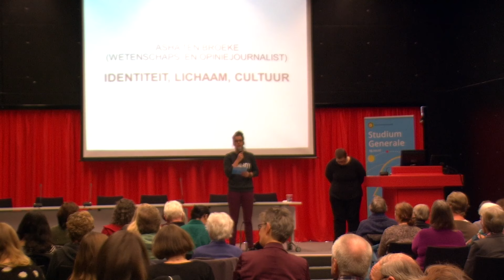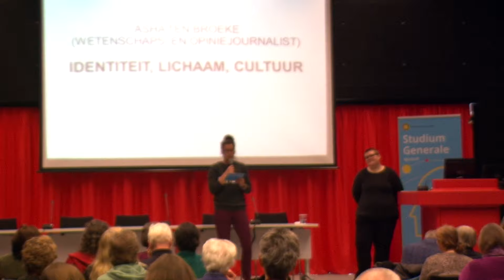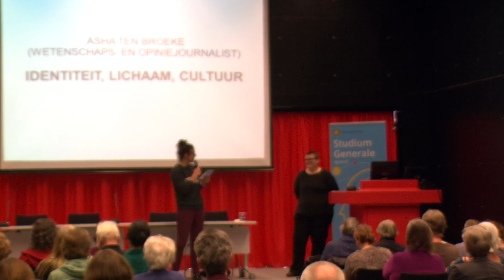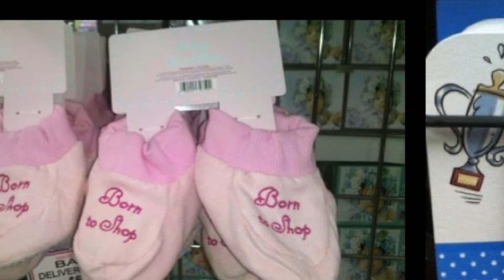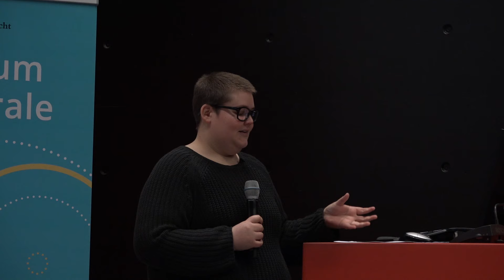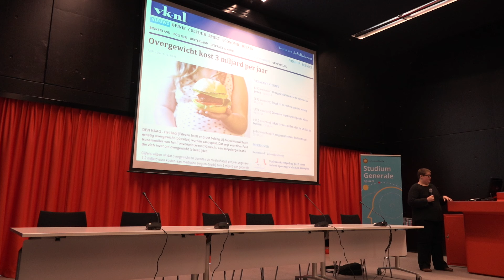Asha ten Broeke over identiteit en hokjesdenken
Onze identiteit hangt voor een groot deel samen met ons lichaam. Dit wordt vooral duidelijk als je afwijkt van de norm. Als je een donkere huidskleur hebt in een overwegend wit land. Als je dik bent in een zaal vol modellen. Of als je een vrouw bent in een mannenwereld. Of het nu gaat over afkomst, gender, seksualiteit of geslacht: we plaatsen mensen graag in hokjes. Maar zijn die hokjes wel zo goed af te bakenen? In hoeverre is identiteit aan de hand van ons lichaam biologisch bepaald? Volgens wetenschapsjournalist en schrijver Asha ten Broeke is men het daar in de wetenschap lang niet altijd over eens. Maar betekent dat dan dat je kan kiezen of je man of vrouw bent? En kies je ervoor om homo te zijn?
Kijk voor meer video's van interessante sprekers op de site van Studium Generale